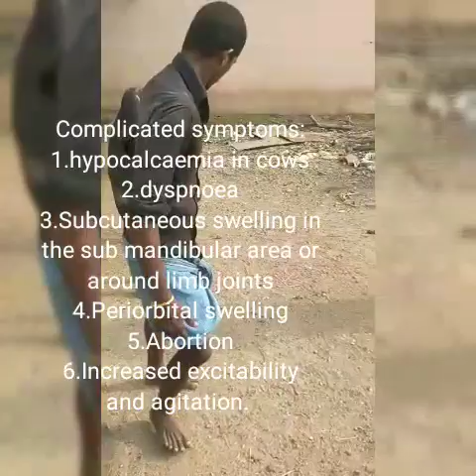Three Days Sickness or Bovine Ephemeral fever in cattle and successful Treatment:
Three Days Sickness or Bovine Ephemeral fever
in cattle and successful Treatment:

           Bovine Ephemeral fever or Three days sickness in cattle is an insect transmitted,noncontagious,viral disease of cattle.
In subtropical region disease mostly prevalent in summer to early autumn when frequent rain and
Speedy wind favor multiplication of biting insects.

            Disease characterized by high morbidity may be high as 80 percent and low mortality which is usually around 1 to 2 percent.Another important characteristic of this disease is it severely affect the cattle below 4 years.In young calves disease only moderate.Native cattle breeds
more susceptible than the cross breed cattle.

             Disease symptoms:
1.sudden onset of high fever
104'f to 107.6'f
2.Biphasic to polyphasic fever
3.shivering
4.inappetence
5.lacrimation
6.serous nasal discharge
7.drooling
8.dyspnea
9.atony of forestomachs
10.stiffness and lameness

               Affected cattle may become recumbent and paralyzed for 8 hours to one week.In most of the cases recovery from disease noticed in three days.so this disease called  three days sickness disease.Well maintained fatty Bulls and cows more susceptible to disease and also take long time to recovery from disease (around two weeks).

Treatment and control:

1.single dose of nonsteroidal anti inflammatory drugs like melox injection very effective in control the fever and lameness.
2 antibiotic inj like terramycin very effective in control the secondary bacterial infection
3.Becomplex inj as supportive treatment helpful in speedy recovery.
4.complete rest and restricted feeding, control the disease.
5.Effective vector control during seasonal rain is the best control measure.